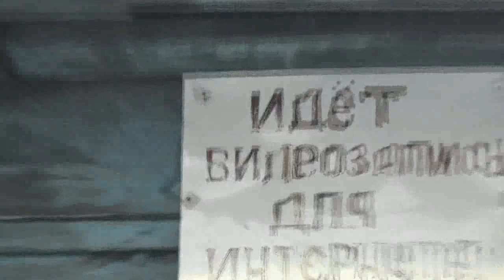И возвратил Господь потерю вдвое больше того, что он имел прежде. Иов 42.:10. 01. 03. 2017